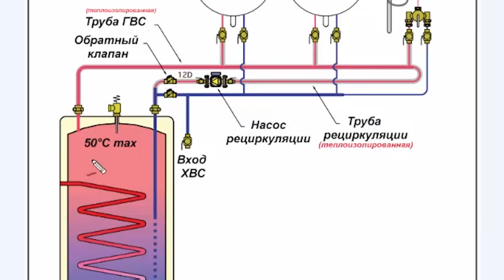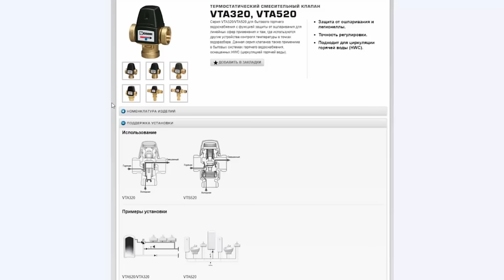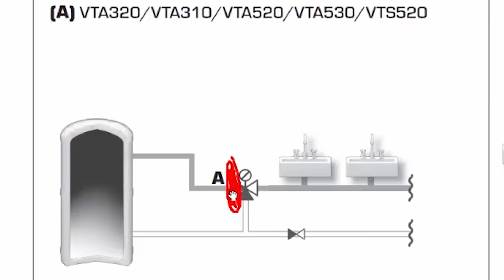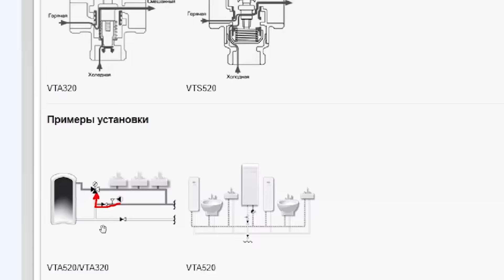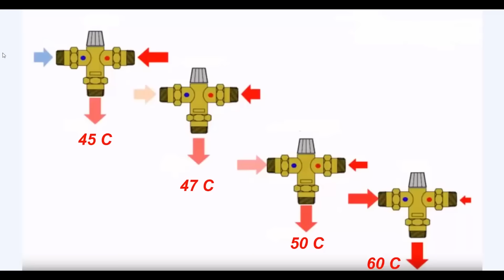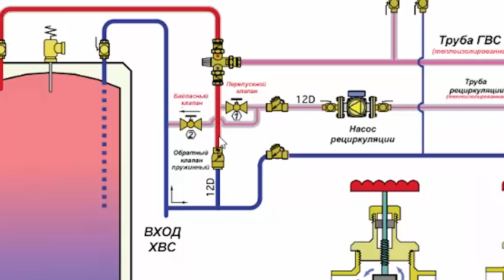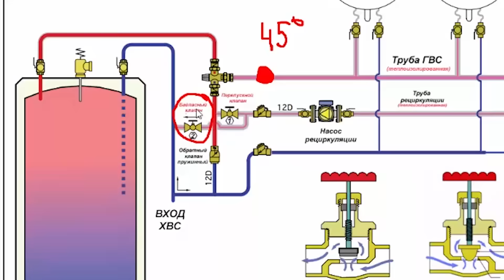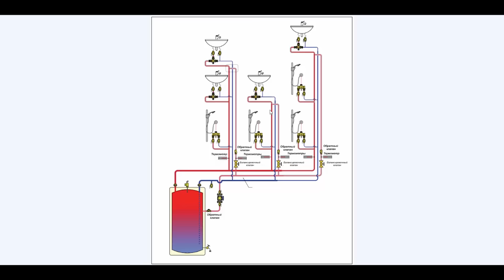Рециркуляция горячей воды - Делай правильно!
Adress:- Moldova, Chisinau, str. M.Manole 5

Как правильно организовать рециркуляцию горячего водоснабжения из бойлера косвенного нагрева с использованием трехходового термостатического смесительного клапана, для поддержания постоянной температуры воды!